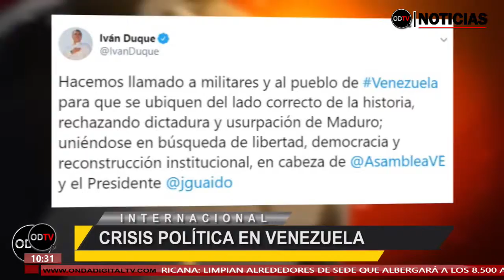ENLACE ONDA DIGITAL NOTICIAS